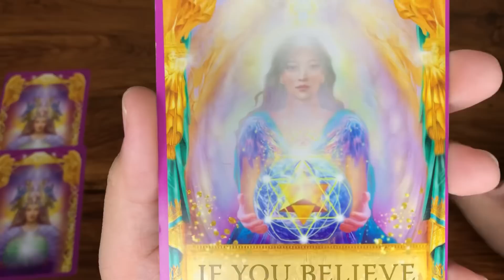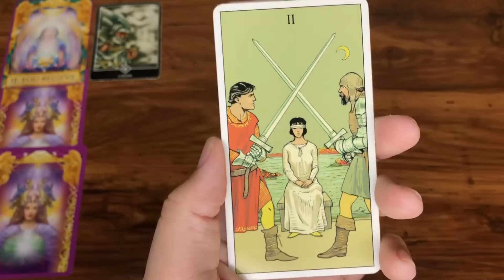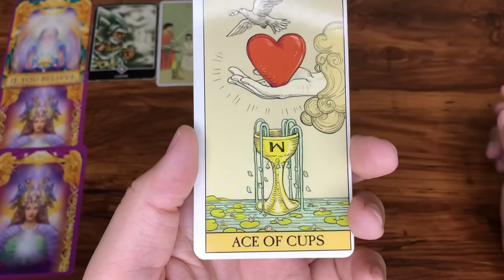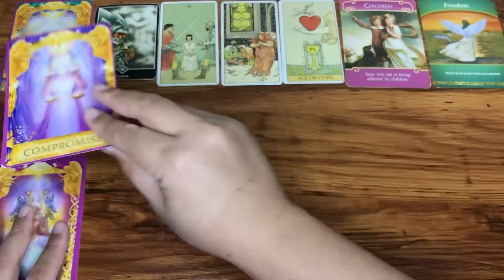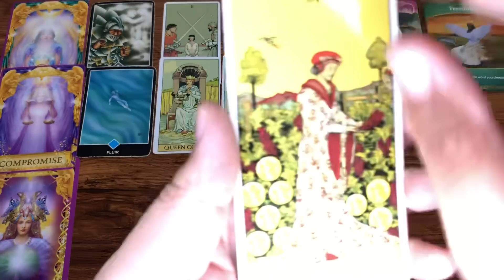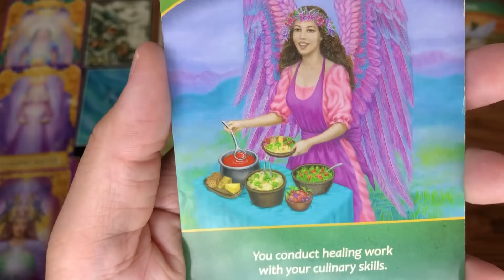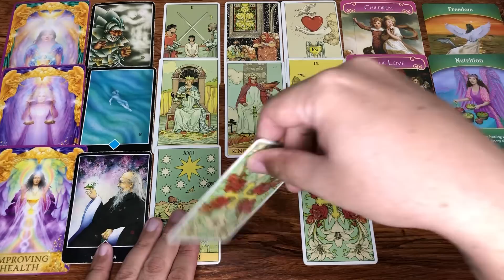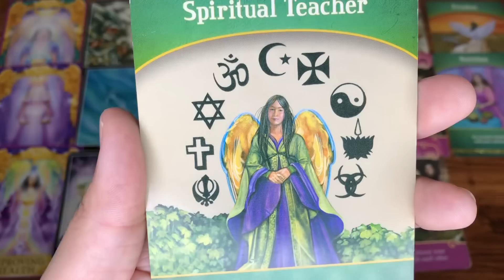CAPRICORNIO REVELACIONES JULIO AGOSTO Y SEPTIEMBRE 2023 TAROT HORÓSCOPO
Te Decreto Luz y Progreso
Love,
J.

JULIO 0:21
AGOSTO 7:23
SEPTIEMBRE 13:27

Reglas del Chat y Comentarios:
1- Mensajes de Spam y Publicidad serán Bloqueados y Reportados
2- Ser respetuosos en los comentarios
3- Reporta la cuenta que te recomiende contactarlo por WhatsApp